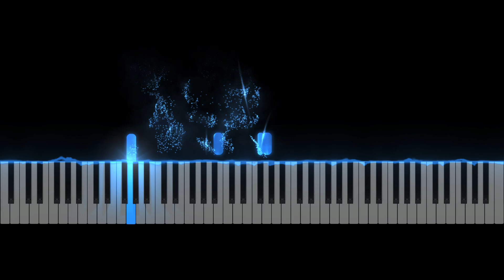1900's Madness #2 (Ennio Morricone) | Visual Piano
1900's Madness #2 (Ennio Morricone), from The Legend of 1900

Hope you enjoy this visual piano!